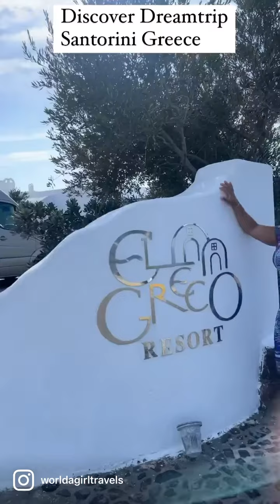Santorini, Greece Discover Dreamtrip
This was an amazing Discover Dreamtrip in Santorini, Greece staying at the El Greco resort. This resort was beautiful the food was good and the staff just as amazing. Walking distance to Fira where all the shops, clubs, and restaurants are.  If you haven’t been to Santorini it should be on your to do list.